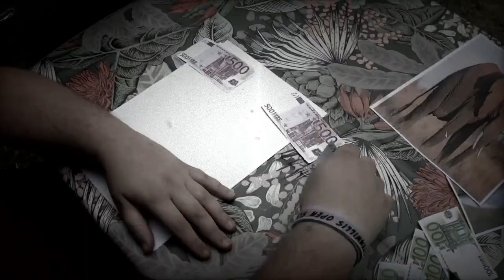Karl die Krake - Die Welt gehört den Siegern, doch es gibt viel mehr Verlierer (Mix by. ROR)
Kamera & Schnitt: Karl die Krake
LYRICS:
Und ich lernte in der Uni haargenau das so zu schreiben,
dass nur andere Studierte das begreifen
Das ist elitär
Abgrenzung zum Plebejer
Denn der Habitus der Straße ist halt zwei Mal auf die Schnauze
Der Habitus der Reichen ist man bleibt lieber zu Hause
Verriegelt und vergittert
Aus großer Angst zu zittern
Vor Leuten, die nicht Mal eine Gefahr für sie darstellen
Und sich trotzdem noch weit über sie zu stellen
Das ist unsere Gesellschaft
Die Welt gehört den Siegern
Doch es gibt viel mehr Verlierer
Und deshalb ist es wichtig dass sie sich als solche sehen,
als Velierer eines Wettkamps bei dem‘s nur um Leistung geht
Doch der Wettkampf war nie fair und auch nie gerecht denn
das ist wie erlaubtes Doping und den Armen noch die Beine brechen.
Und dann noch so zu tun
Als wären Minderheiten Schuld
Es bleibt alles so wie's ist
Wahlspruch dieser Parteien
Außer man macht's besser für die reichen
FDP und CDU
Schmutz der seines gleichen sucht
Lindner und Merz als Vorbilder einer Generation
Die Jura und BWL studiert
Nicht weil sie's interessiert,
sondern im Wissen damit Geld zu machen
Alles Affen
Einer stabilen Pyramide die sich in die Länge zieht
Denn stopft man die da oben nur mit den feinsten Sachen voll, sind auch die Reste besser, die die da
unten dann kriegen
Also zumindest theoretisch
Und dadurch wird das gerechtfertigt
Hochgradig erbärmlich
Aber was soll man auch ändern
Kapitalismus zahlt seinen Kritikern Haufen an Schutzgeldern